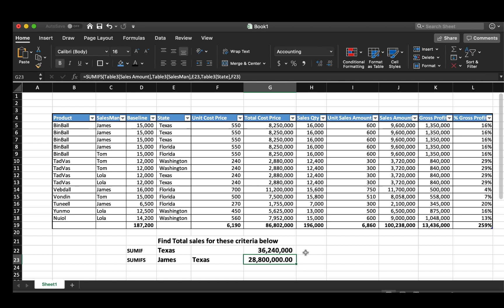How to Use SumIF Excel Function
This short video helps you turn-in your report from a pool of data in just 2 minutes. It also helps you work smarter rather than harder.